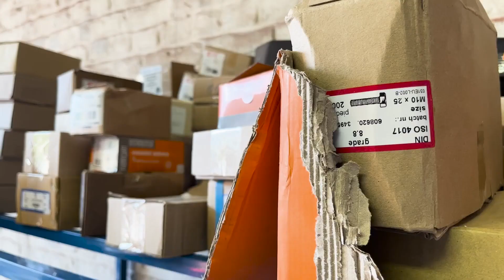FSAM : Découverte de la Fabrication d'une monoplace pour Formula SAE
Bonjour à tous, aujourd'hui, 123 Roulement devient sponsor de l'équipe FSAM (Formula Student Arts&Métiers).

Une équipe de 30 élèves tous plus passionnés les uns que les autres.

Le lundi 12 Juin, Thomas et Léo nous ont reçus dans les locaux (atelier + garage) pour nous présenter la conception de leur monoplace qui participera au Formula Student 2023 à Assen aux Pays-Bas.